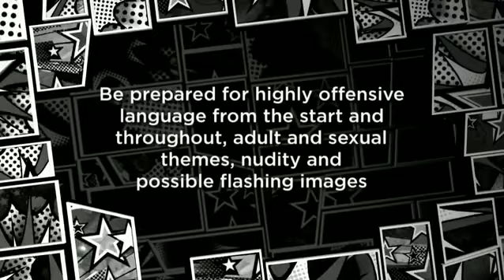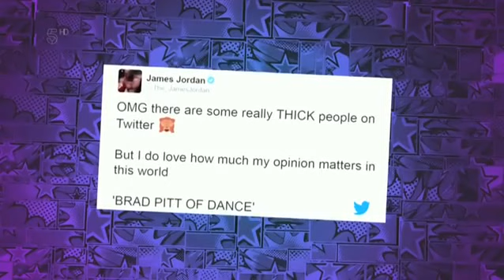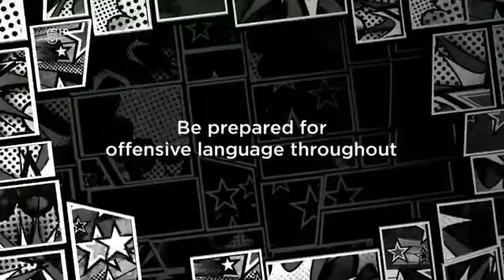Big Brother UK Celebrity - series 19/2017 - Episode 1a (Live Launch)